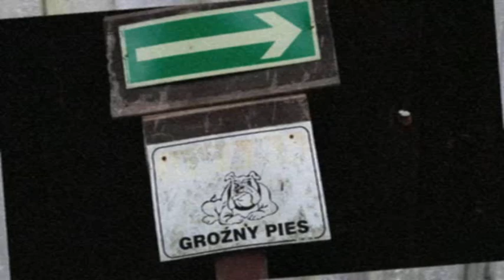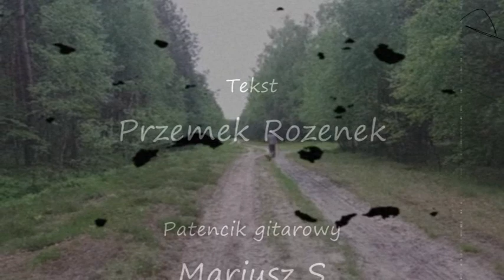Dwie garście piachu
Tekst: Przemysław Rozenek, Pomysł, gitary i vokal: Mariusz S, Zwariowana gitara: Adam Cykowski, Harmonijka: "leśna" Aleksander Olszewski.